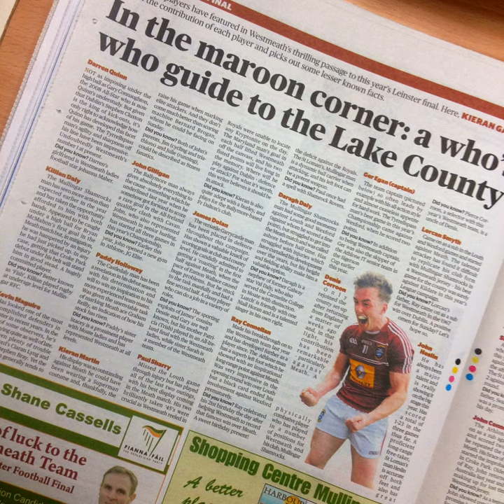Leinster Final Souvenir Supplement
In the run-up to Sunday's Leinster Final against Dublin (12th July 2015) we have a souvenir supplement packed with interviews, analysis and pictures. We have Tom Cribbin's thoughts towards Dublin, What the players said and much more.